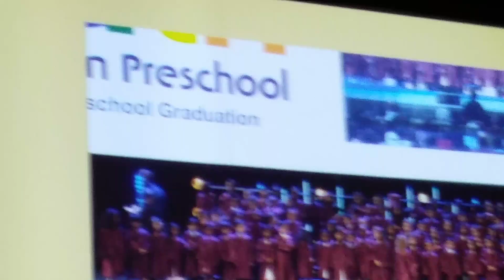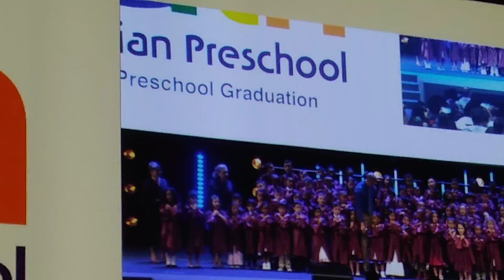Kids singn summers graduation